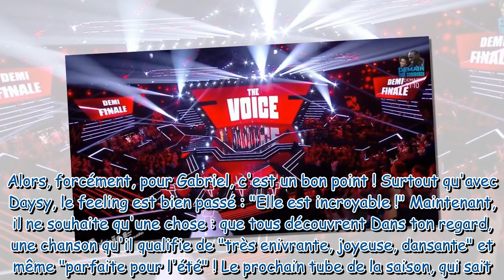EXCLU The Voice 2024 : Un finaliste et Pierre Garnier (Star Ac) liés par une même femme ! Explicatio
EXCLU The Voice 2024 : Un finaliste et Pierre Garnier (Star Ac) liés par une même femme ! Explications...